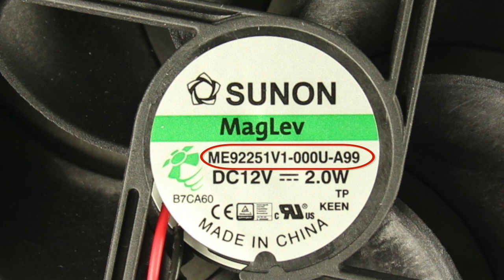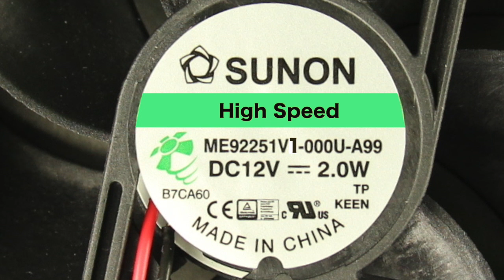The Speed of Electric Fan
In this video we will explain the speed of DC fan